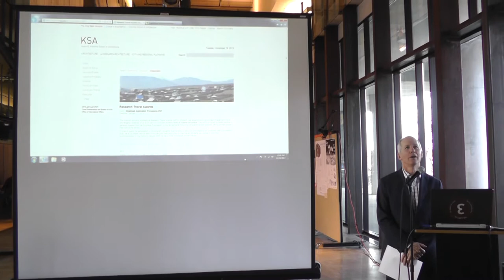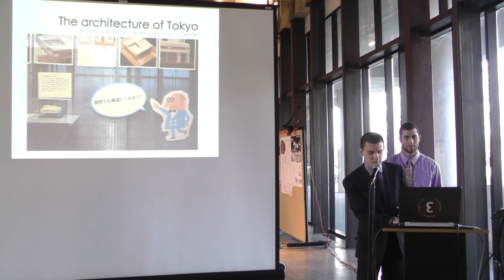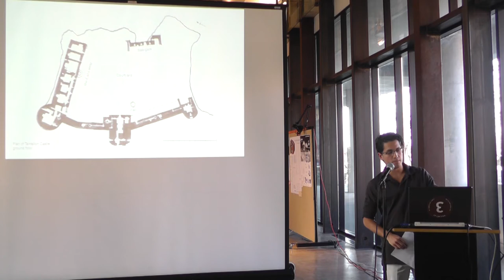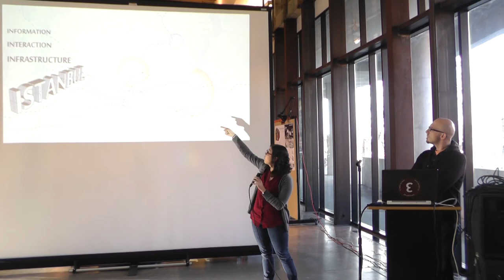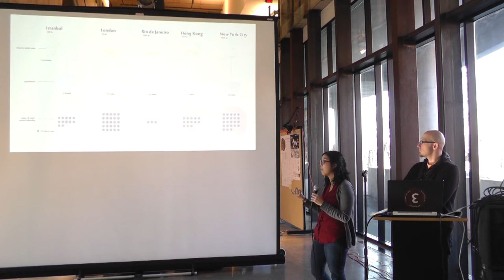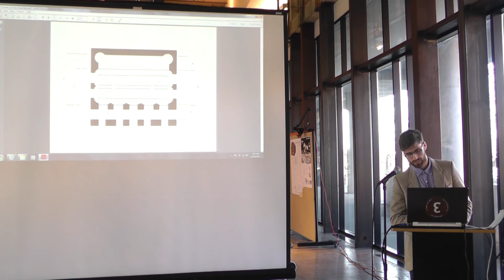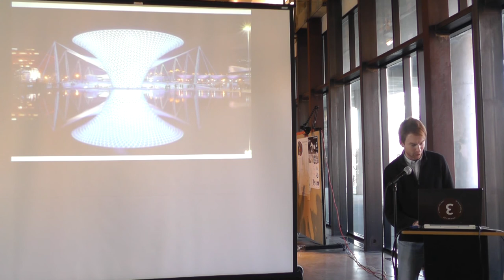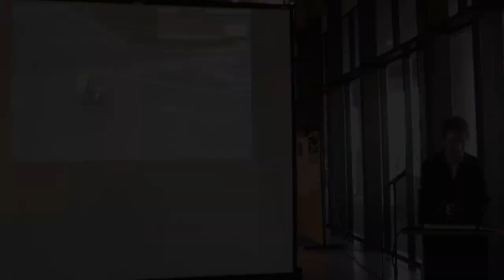ARTA Presentations 2013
2013 Architecture Research Travel Award Winners presented their research at the Knowlton School on November 19, 2013. For more information on ARTA and to apply, please
[0:00]: Introduction - Mike Cadwell, Director, Knowlton School
[1:35]: Gregory Toupalik and Michael Zumpano, Tokyo Megalopolis, Japan
[14:28]: Nicholas Espinosa, Retracing Louis I. Kahn's Tour of Scottish Castles & the Evolution of the Scottish Vernacular, Scotland
[29:23]: Stephanie Sang Delgado and Brian Polgar, Information, Interaction, Infrastructure -- Istanbul, Turkey
[44:21]: Christian Golden, What Lies Beyond the Surface, Italy and Spain
[1:00:07]: Ian Mackay, Cyberpunk in Shanghai, China